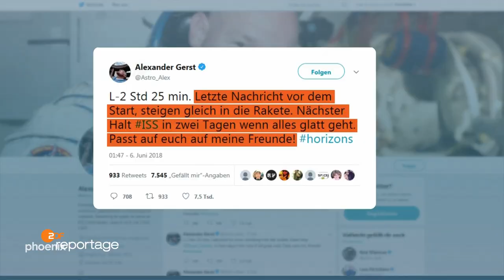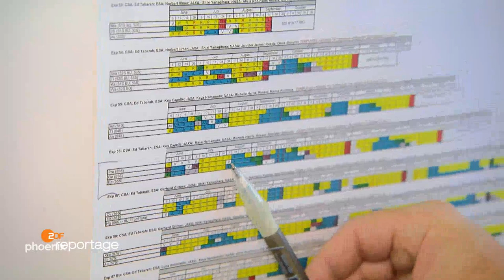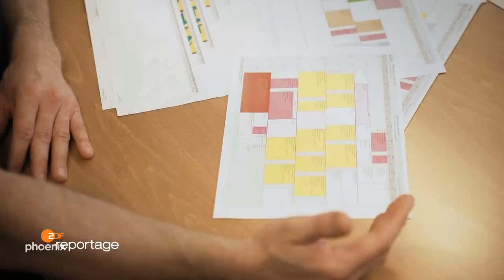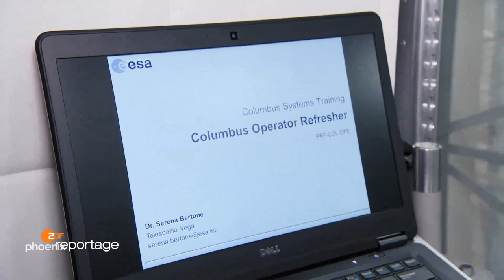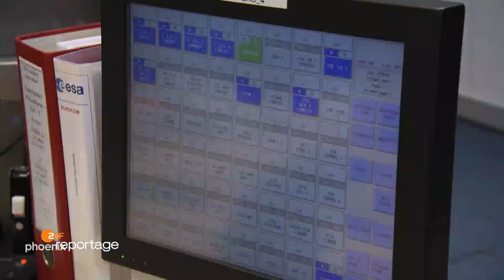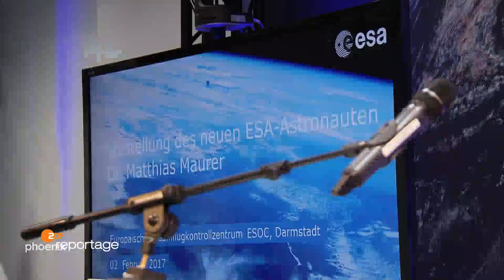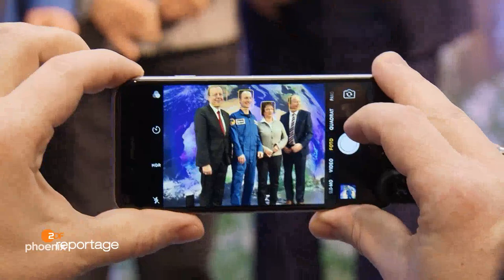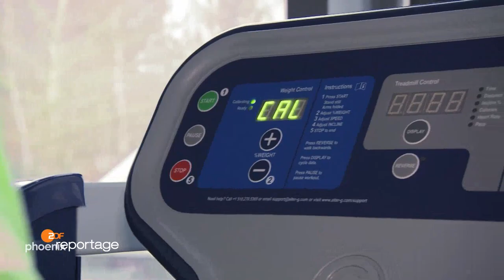"Mission Weltall - Das harte Training der Astronauten "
7 Wochen - 7 Kontinente
Film von Felix Kohler

Astronauten arbeiten hart, um sich auf Weltraummissionen vorzubereiten. Einer der wichtigsten Ausbildungsstandorte der Europäischen Weltraumorganisation ESA liegt in Köln. Im Europäischen Astronautenzentrum EAC sind mehr als 100 Mitarbeiter beschäftigt.

Ehemalige Astronauten und Experten aus verschiedenen Ländern kümmern sich darum, dass die zukünftige ISS-Besatzung optimal vorbereitet ist. Chris Capelle zum Beispiel ist zuständig für die Tagesplanung von Gerst. Der Belgier organisiert dessen Arbeitsalltag minutiös. Nur so lassen sich die weltweit stattfindenden praktischen und theoretischen Trainingsmodule koordinieren. Zum Beispiel der Auffrischungskurs fürs ISS-Modul, den Gerst bei Trainerin Serena Bertone absolviert.

Neuestes Mitglied im Kreis der ESA-Astronauten ist ein weiterer Deutscher: Matthias Maurer. Der 48-Jährige durchlief 2009 das gleiche Auswahlverfahren wie Alexander Gerst. Doch erst 2017 erfolgte seine Berufung zum Astronauten. Maurer spricht von einem wahr gewordenen "Erwachsenentraum".

Auch hinter Maurer steht ein ganzes Team an Trainern und Ausbildern. In Köln treibt ihn Personalcoach Nora Petersen täglich mehrere Stunden lang zur körperlichen Fitness. Unterwasser-Trainer Hervé Stevenin bereitet Maurer im Übungsbecken auf seine wichtigste Prüfung vor. Die findet im Johnson Space Center der NASA in Houston statt. Hier muss der 48-Jährige reale Notfallszenarien lösen – im Raumanzug und unter Wasser.

Die "ZDF.reportage" begleitet die Stationen dieser einzigartigen Ausbildung und trifft die Ausbilder und die Astronauten jenseits des Blitzlichtgewitters um anstehende Raketenstarts. Der Film begleitet Alexander Gerst bei den Vorbereitungen für seinen historischen Einsatz im All und ist dabei, wenn Matthias Maurer in seine letzte und wichtigste Prüfung geht.